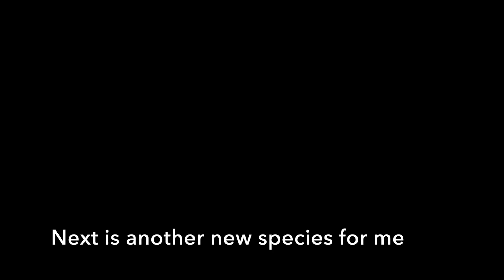Old Friends. African iconic animals in Botswana pt 13, Khwai pt 2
The animals we know and love but haven't seen in Botswana, now get their chance. Ppt 13, Khwai pt. 2. And a squirrel for Pradeep! I see my first tsessebe.

If you like it, give a 'thumbs up' Thanks